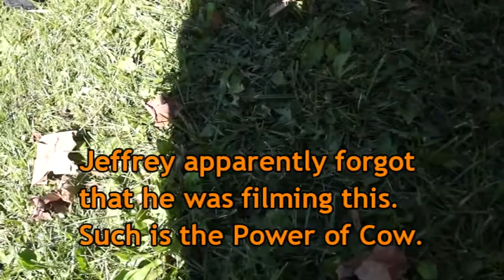Margaretville Cauliflower Festival 2013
The Tenth Annual Margaretville Cauliflowerless Cauliflower Festival